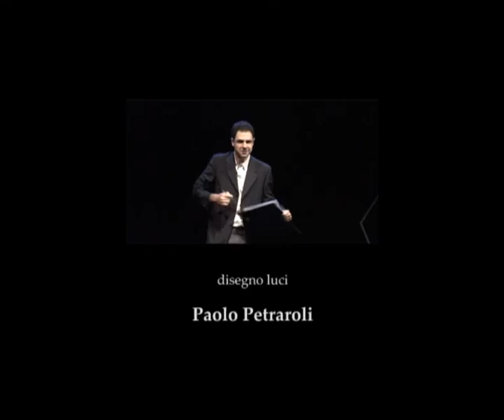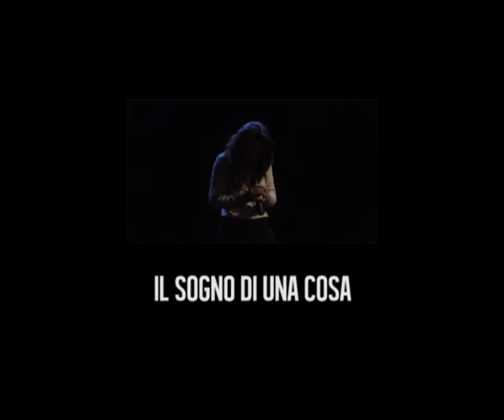Spakka-Neapolis e Teatro In Fabula - IL SOGNO DI UNA COSA - promo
IL SOGNO DI UNA COSA. MONICA PINTO CANTA LUIGI TENCO

un progetto di Monica Pinto e Giuseppe Cerrone
con Monica Pinto e Luca Di Tommaso
drammaturgia e regia: Giuseppe Cerrone

musicisti: Salvatore Torregrossa e Andrea Sensale
arrangiamenti: Salvatore Torregrossa e Monica Pinto
collaborazione alla drammaturgia: Antonio Piccolo
scene: Ciro Lima Inglese
maschera: Roberto Giovanni Pellegrino
disegno luci: Paolo Petraroli